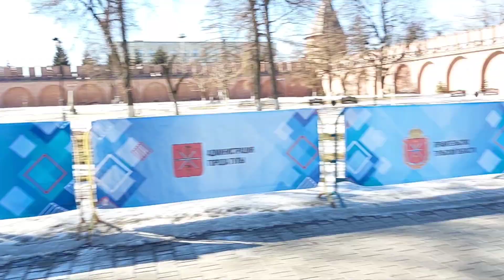Первые финалисты. Девочки 300 м. Фестиваль «Крымская весна» 2023.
Марафон на 5 и 10 км.
Фестиваль «Крымская весна», приуроченный к 9-й годовщине воссоединения Крыма с Россией. Тульский кремль и набережная. Ежегодный легкоатлетический забег «Мы вместе Крым». Тула.
18 марта в Тульском кремле прошёл фестиваль «Крымская весна».
Мероприятие было организовано Ассоциацией «Совет муниципальных образований Тульской области» совместно с администрацией Тулы и при поддержке регионального правительства.